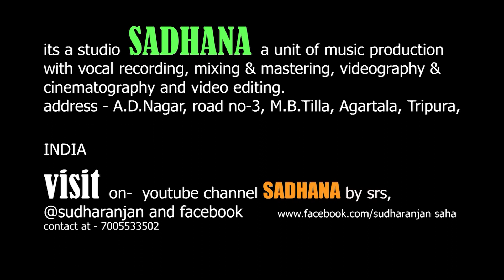Shesher Sedin Bhayankar শেষের সেদিন ভয়ঙ্কর 137 th Birthday celebration, Satsang Vihar Hapaniya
Shesher Sedin Bhayankar written by Sri Sri Dada, presented by Little vocal artist Mahitush Datta on the eve of the Birthday celebration of Sri Sri Thakur Anukul Chandra at Satsang Vihar Hapaniya, Agartala, West Tripura.